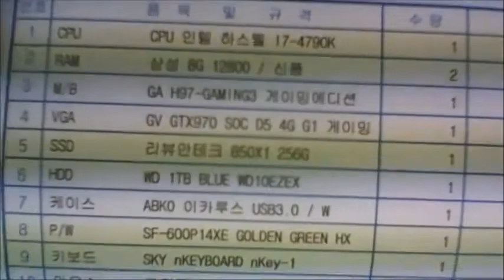2015-02-05 김진한 고객님 조립영상 - 컴대문 조립컴퓨터 전문점